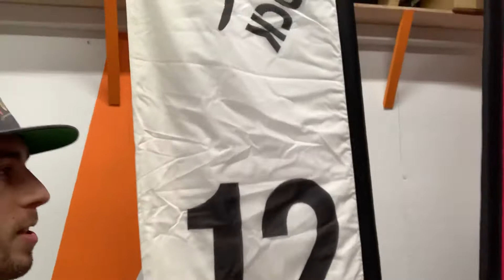New Workshop Tour & 2020 Update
New workshop for 2020 and what else have I been buying?!?!

@liammspencer for the detailing!